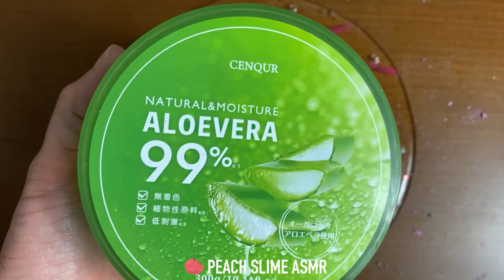Slime Coloring with Makeup! Mixing Eyeshadow & Lipstick into Clear Slime!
This video is a slime ASMR video. I hope you can enjoy the sound and relax.!Satisfying slime video!

❣️Popular slime video⭐️